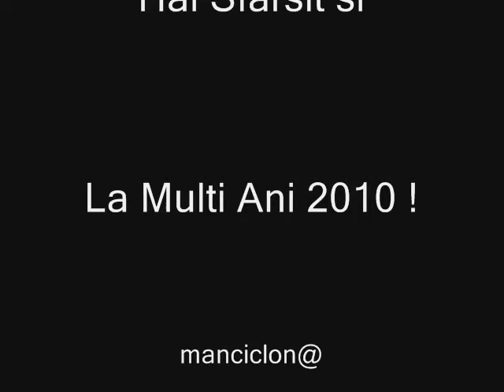bike meeting end...sfarsit sezon moto 2009 valcea manciclon 100 m.wmv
rabdare cu vizionarea ca e fain filmuletzul